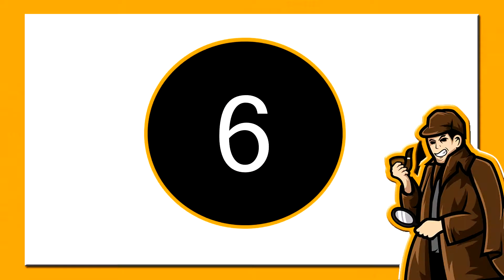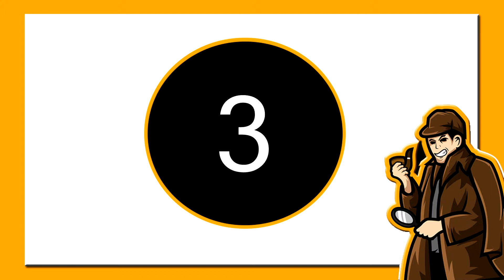Mancaruri turcesti GUSTOASE !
Mancarurile turcesti sunt foarte gustoase si cunoscute in intreaga lume, nu cred ca exista roman care nu stie despre Kebap ,Baclava, Rahat turcesc sau alte mancaruri traditionale turcesti.
In acest videoclip o sa va prezint un top cu cele mai cunoscute si gustoase mancaruri turcesti, si o sa urmeze si videoclipuri cu mancaruri tradionale din alte tari inafara de Turcia.

Program:
Luni ora 16:00
Miercuri ora 16:00
Daca vrei sa imi recomanzi ceva, sa imi dai un sfat sau pur si simplu sa ma intrebi ceva, ma poti gasi la:

Melodie folosita:

Thanks NCS for the music used in my videos!